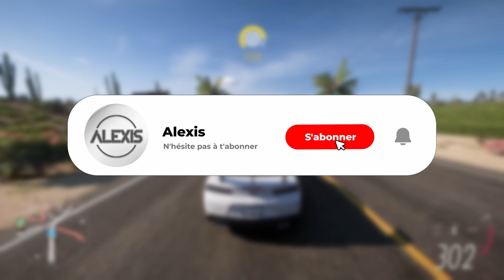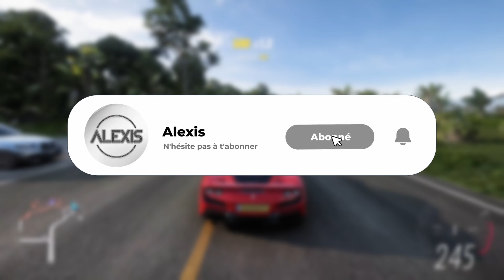FORZA HORIZON 5 : 18H DOUBLE ANNONCE SAISON NOEL ET JANVIER ! 🤯🔥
🍹 Holy Energy est mon nouveau partenaire, découvrez leurs gammes de boissons énergisantes ou ice tea | 5€ Offert avec le code : alexis5 🎁